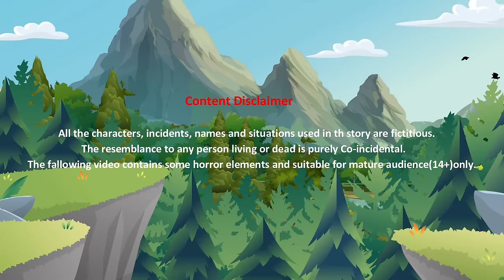যাদুকৰী দুই কলা ৰসগোল্লা - Giant fish attack | Assamese Cartoon New | Assamese Story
Story : যাদুকৰী দুই কলা ৰসগোল্লা - Giant fish attack

Click on Bell icon for Latest videos Notifications

✿✿✿ Managed by " Genesis CSP "✿✿✿